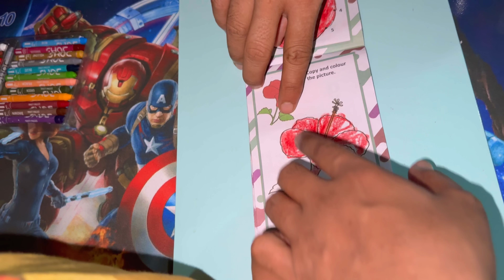Aje Parvati Ranjit Pehlivar Long Drive Par | Ranjit nu New Tattoo | Mehsana Hospital | Thakor Family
I hope enjoy this Family vlog...